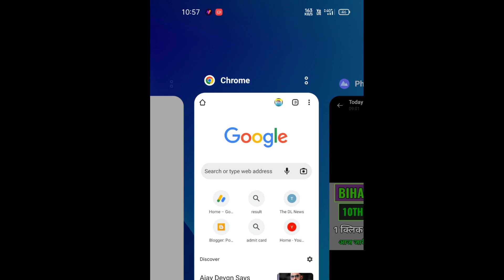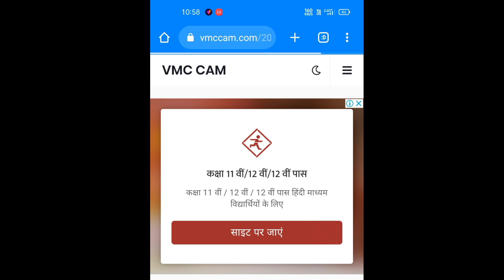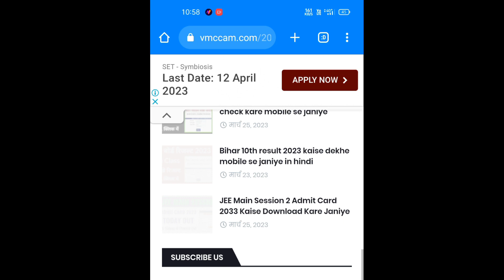bihar board 10th class result kaise dekhe mobile se, bihar 10th result kaise check kare mobile se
bseb board 10th result 2023 kaise dekhe mobile se, bihar 10th result 2023 kaise nikale online mobile se, how to check bihar 10th result 2023 in hindi,
Bihar Board 10th Final Result Date 2023 | Matric Result date 2023 | Matric Result kaise Checkhind

Bihar Board 10th Final Result Date 2023 | Matric Result date 2023 | Matric Result kaise Check kare - 10th result 2022 bihar board - Education Galaxy. 10th result 2023 . live result Checking 10th 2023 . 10th result 2023 bihar board. Matric ka result kab aayega . Bihar Board 12th final result 2023 . live result Checking... Bihar Board 10th final result date declare 2023 .